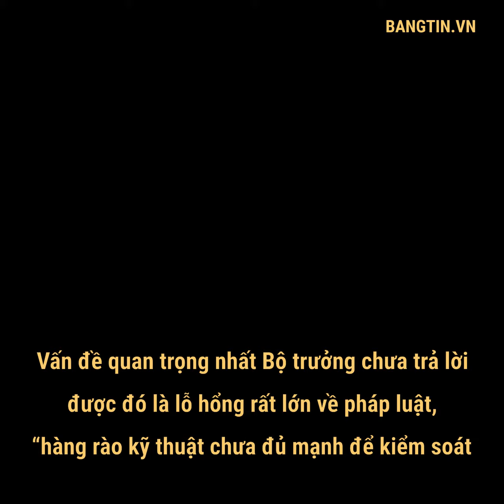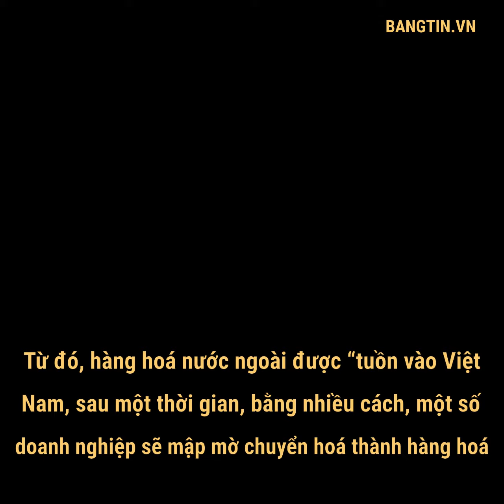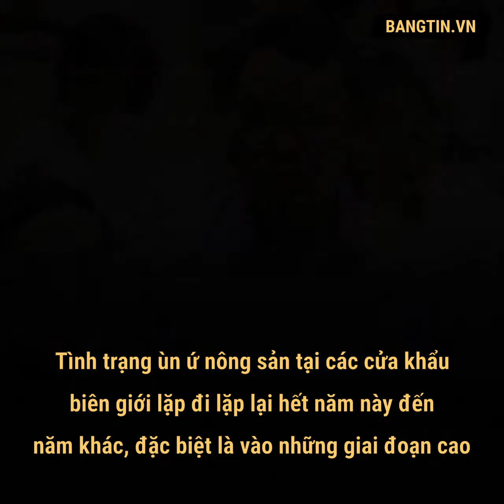Chất vấn Bộ trưởng Công Thương: Asanzo trốn thuế, Khải Silk gian lận “đốt nóng nghị trường Quốc hội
Sáng nay 7/11, Quốc hội tiếp tục phiên chất vấn Bộ trưởng Công Thương Trần Tuấn Anh. Vì sao doanh nghiệp Việt “chết ngay trên sân nhà Asanzo trốn thuế, Khải Silk gian lận, kinh tế Việt Nam mở hay “hở... Những vấn đề này đã được các đại biểu đặt ra và đang chờ Bộ trưởng Công Thương trả lời.